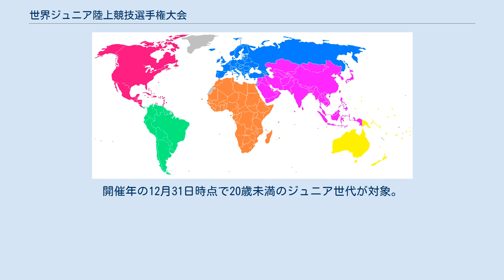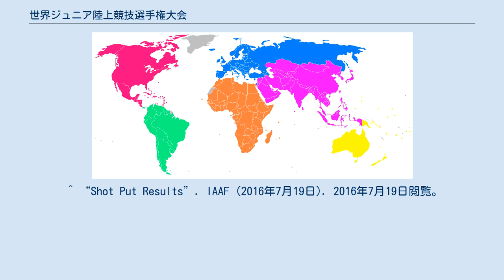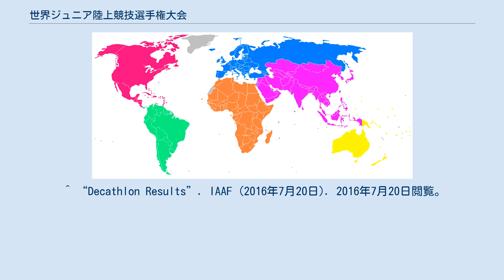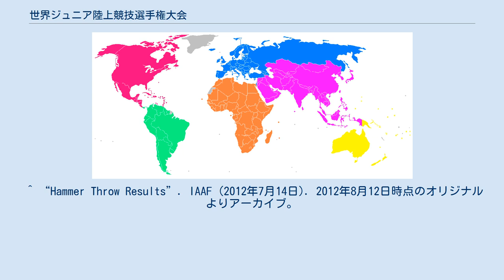世界ジュニア陸上競技選手権大会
U20世界陸上競技選手権大会は、ワールドアスレティックスが世界陸上競技選手権大会が開催されない年に行う陸上競技大会。
開催年の12月31日時点で20歳未満のジュニア世代が対象。
 2016年大会は、当初ロシアのカザンで開催予定だったが、ロシアのドーピング問題によるIAAF資格停止により開催権を剥奪した。
 ^ “IAAF provisionally suspends Russian Member Federation ARAF”. iaaf.org (2015年11月13日). 2015年11月16日閲覧。
 ^ “100 Metres Results”. IAAF (2012年7月11日). 2012年7月11日閲覧。
 ^ “200m Results”. IAAF (2016年7月22日). 2016年7月22日閲覧。
 ^ “800 Metres Results”. IAAF (2012年7月15日). 2012年7月15日閲覧。
 ^ “10000m Results”. IAAF (2016年7月19日). 2016年7月19日閲覧。
 ^ “110m Hurdles Results”. IAAF (2014年7月23日). 2014年7月25日閲覧。
 ^ “3000 Metres Steeplechase Results”. IAAF (2012年7月15日). 2012年7月15日閲覧。
 ^ “10000m Race Walk Results”. IAAF (2014年7月25日). 2014年7月26日閲覧。
 ^ “Triple Jump Results”. IAAF (2014年7月27日). 2014年7月28日閲覧。
 ^ “Shot Put Results”. IAAF (2016年7月19日). 2016年7月19日閲覧。
 ^ “Hammer Throw Results”. IAAF (2012年7月14日). 2012年7月14日閲覧。
 ^ “Javelin Throw Results”. IAAF (2016年7月23日). 2016年7月23日閲覧。
 ^ “Decathlon Results”. IAAF (2016年7月20日). 2016年7月20日閲覧。
 ^ “100m Results”. IAAF (2016年7月21日). 2016年7月21日閲覧。
 ^ “200 Metres Results”. IAAF (2012年7月13日). 2012年7月14日閲覧。
 ^ “400 Metres Results”. IAAF (2012年7月13日). 2012年7月14日閲覧。
 ^ “1500 Metres Results”. IAAF (2012年7月15日). 2012年8月27日時点のオリジナルよりアーカイブ。
2012年7月15日閲覧。
 ^ “3000m Results”. IAAF (2016年7月20日). 2016年7月20日閲覧。
 ^ “5000 Metres Results”. IAAF (2010年7月21日). 2010年7月21日閲覧。
 ^ “100m Hurdles Results”. IAAF (2016年7月24日). 2016年7月24日閲覧。
 ^ “3000m Steeplechase Results”. IAAF (2016年7月22日). 2016年7月22日閲覧。
 ^ “10000m Race Walk Results”. IAAF (2014年7月23日). 2014年7月24日閲覧。
 ^ “Pole Vault Results”. IAAF (2016年7月21日). 2016年7月21日閲覧。
 ^ “Hammer Throw Results”. IAAF (2012年7月14日). 2012年8月12日時点のオリジナルよりアーカイブ。
2012年7月15日閲覧。